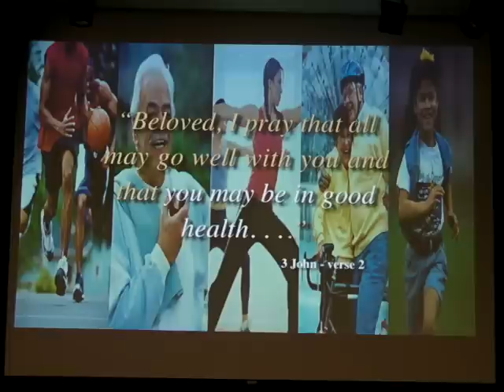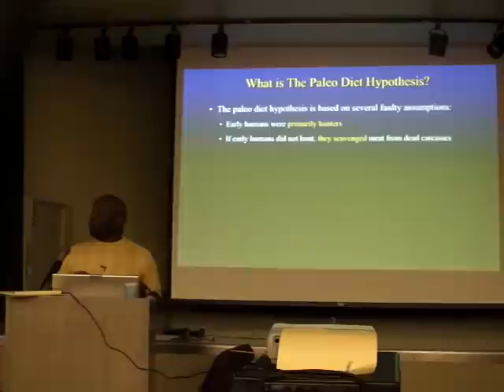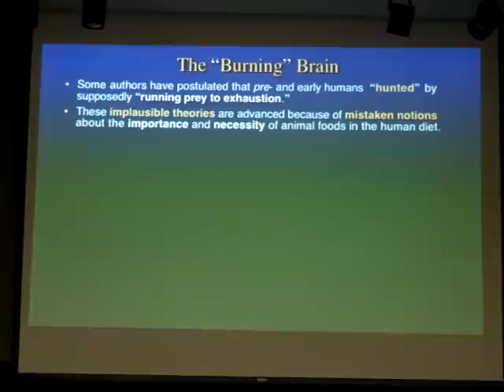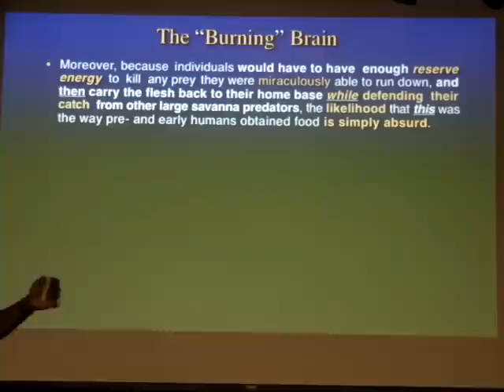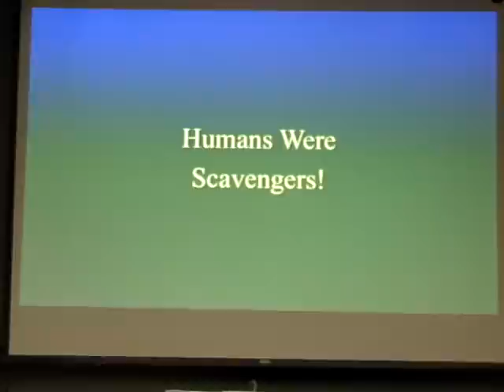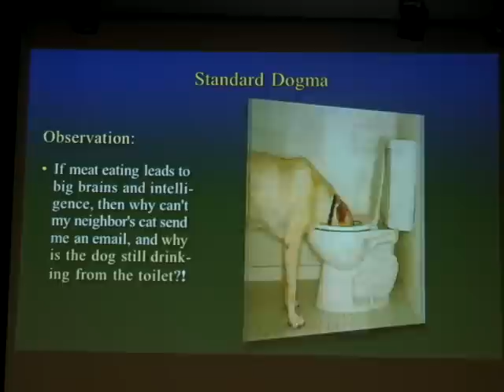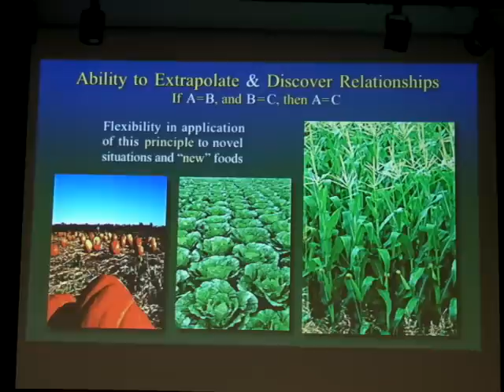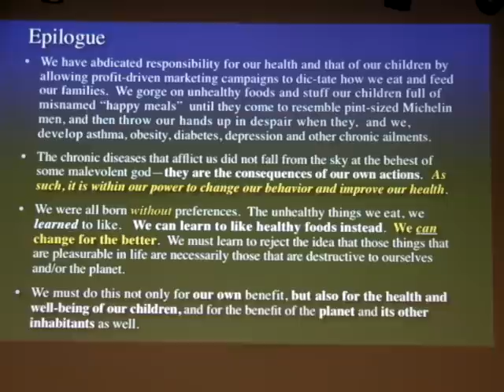Milton Mills: Whats Wrong with the Paleo Diet?